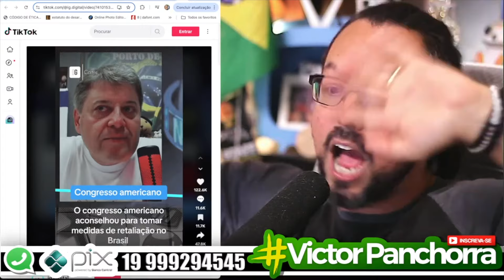🔥🤬🔥🔥🤬🔥🔥🤬🔥SUPOSTO PASTOR MENTE PARA CRIAR PÂNICO SOCIAL!!!!!!🔥🤬🔥🔥🤬🔥🔥🤬🔥